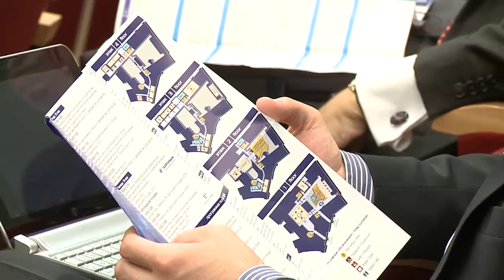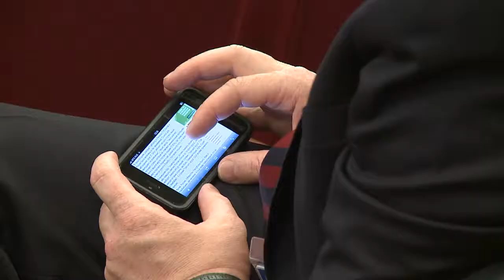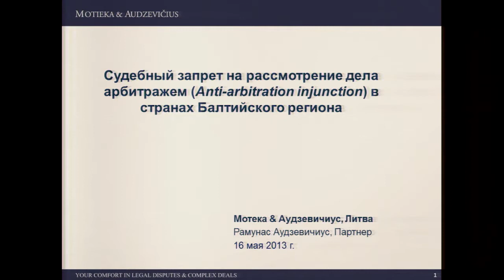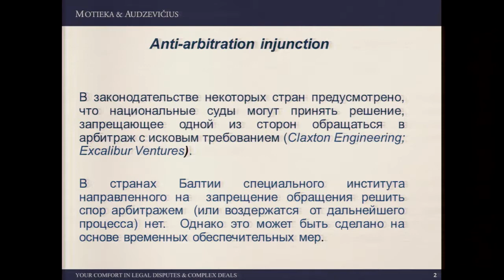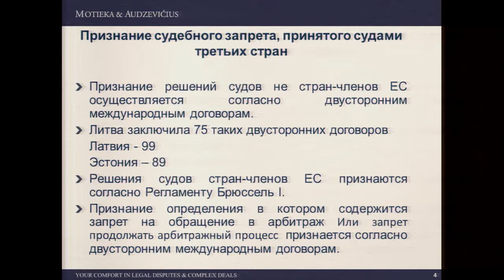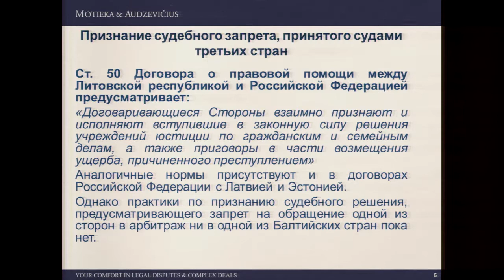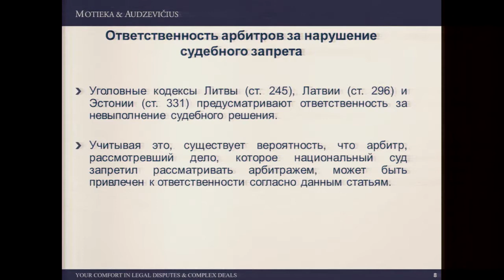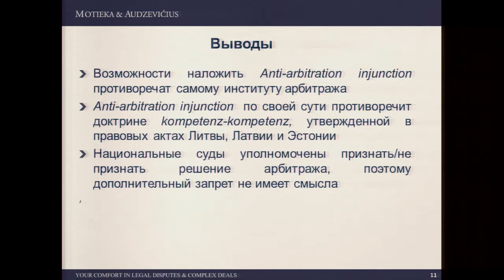Criminal Matters and Allegations of Crimes in International Arbitration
4. 5. Criminal Matters and Allegations of Crimes in International Arbitration, 16 May 2013